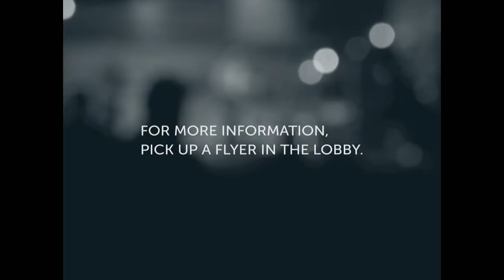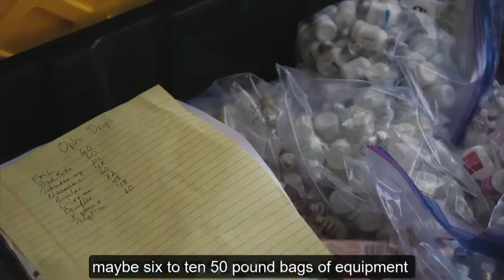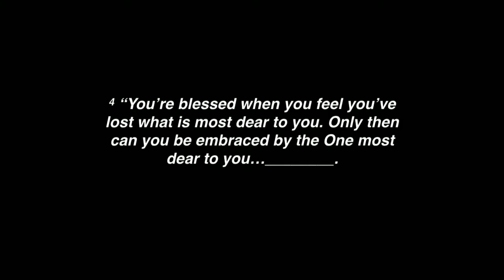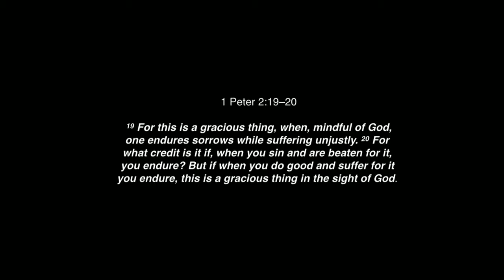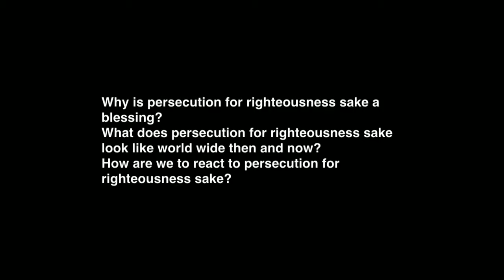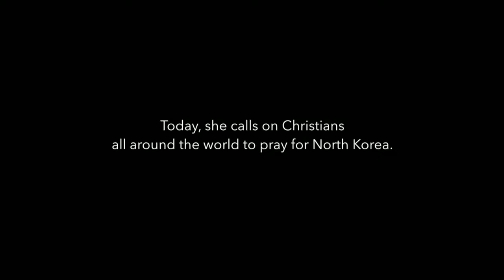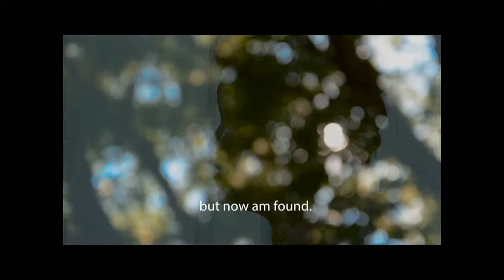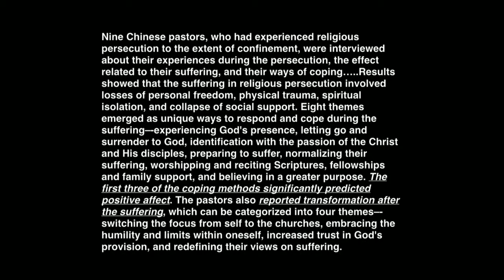The Great Reversal: The Persecuted (03-31-2019)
North campus